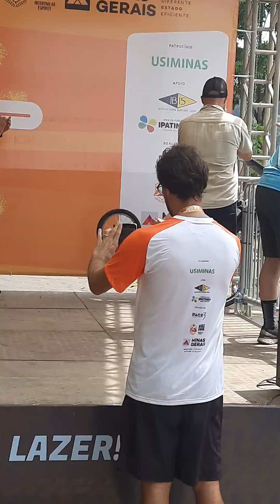Corrida do Aço - USIMINAS, Ipatinga - 19/11/2023 (Vídeo 21)